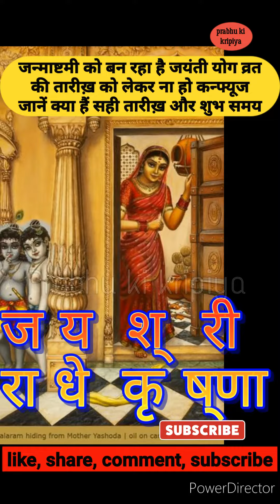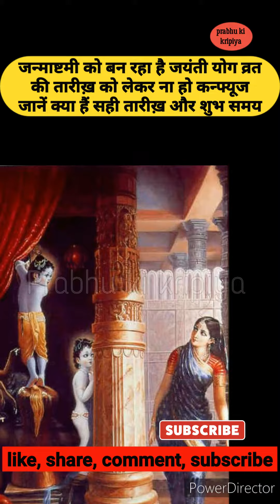Janmashtami kab hai 6 ya 7 janmashtami2023 /जन्माष्टमी कब हैं 6 या 7 janmashtami 2023 kab hai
2023 mein janmashtami kab h
Janmashtami kab hoga 2023
जन्माष्टमी कब है
जन्माष्टमी कब है 2023 में
जन्माष्टमी कब की है 6 या 7
जन्माष्टमी कब की है 6 या 7 की
जन्माष्टमी status
जन्माष्टमी का
जन्माष्टमी कब मनाई
जन्माष्टमी कब है 2023 का
जन्माष्टमी कब है बताओ
जन्माष्टमी कब है 2023
जन्माष्टमी कब है देवकीनंदन
जन्माष्टमी कब मनाया जाएगा
जन्माष्टमी कब पड़ेगा

janmashtami 2023
janmashtami 2023 kab hajanmashtami 2023 kab hai
janmashtami 2023 kab hai
2023 mein janmashtami kab hai
janmashtami kitni tarikh ko hai
janmashtami 2023 tith
janmashtami 2023 tithi
जन्माष्टमी 2023
krishna janmashtami vrat kab hai 2023
कृष्ण जन्माष्टमी 2023 पूजा विधि
2023 में जन्माष्टमी कब है
krishna janmashtami fast 2023
जन्माष्टमी तिथि मुहूर्त 2023
जन्माष्टमी डेट टाइम 2023
जन्माष्टमी कब हैं 6 या 7